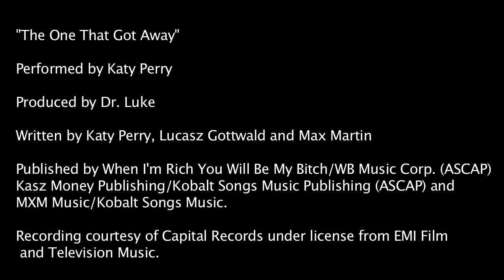Katy Perry Announcement Trailer - The Sims 3 Showtime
Check out this announcement trailer for The Sims 3 Showtime featuring Katy Perry.